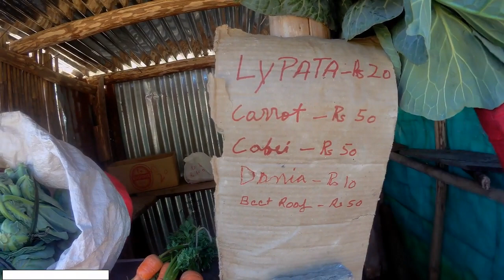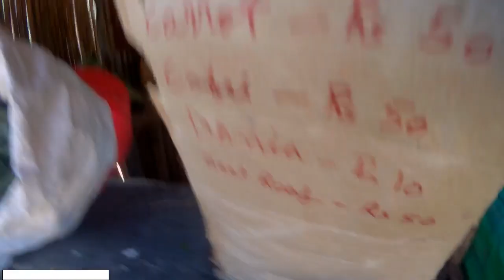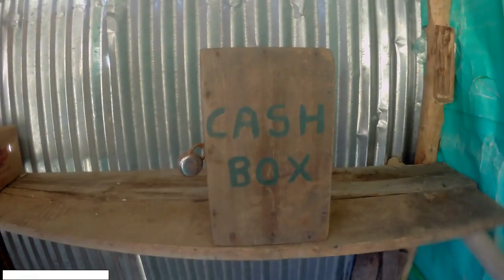Shop Without Shopkeeper | Dziileke Village | Road Trip | Nagaland Series-Ep4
A short trip to a beautiful and serene Dziileke Village in remote Kohima, Nagaland. The landscape is similar to Meghalaya. The name Dziileke/Dzuleke is derived from the river which is believed to flow underground. A must visit if you are somewhere around Kohima. And yes, there is also a vegetable shop without owner. Of course, it is an organic vegetable.

Song: Communicator
Artist: Reed Mathis

Song: Outlaw's Farewell (Part-I)
Artist: Reed Mathis

Song: Outlaw's Farewell (Part-II)
Artist: Reed Mathis